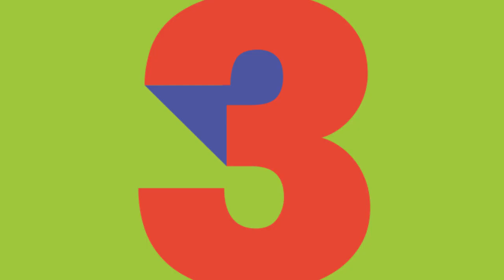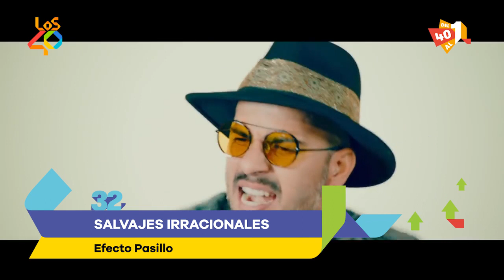Lista de LOS40 3 de febrero 2018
No te pierdas el resumen completo de la lista semanal de LOS40: las 40 posiciones, una a una, con Tony Aguilar. Esta semana con Camila Cabello en el Nº 1.